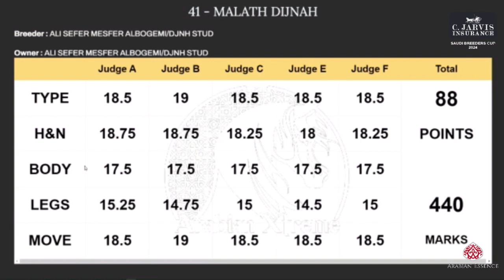N 44 HAMT NUDRAH Saudi Breeders Cup 2nd Edition Yearling Fillies Section C Class 1C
Saudi Breeders Cup   2nd Edition   Yearling Fillies Section C Class 1C